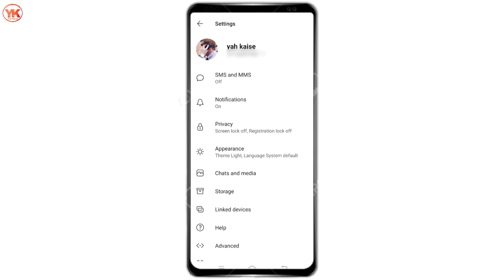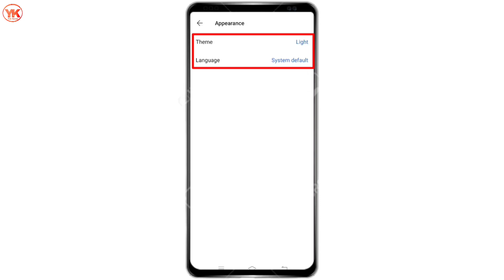Signal App Me Dark Mode Kaise Lagaye | How To Enable Dark Mode On Signal App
Cover Topic:-

1. Signal App Me Dark Mode Kaise Lagaye
2. How To Enable Dark Mode On Signal App
3. Signal App Dark Mode
4. signal app
5. dark mode on signal app
6. signal app par dark mode kaise lagaye
7. signal app me dark theme kaise lagaye
8. signal app me dark mode kaise on kare
9. dark mode on signal app
10. how to turn on dark mode on signal app
11. signal app dark mode enable
12. turn on dark mode on signal app
13. how to enable dark theme on signal app